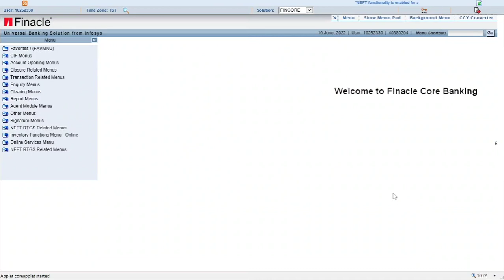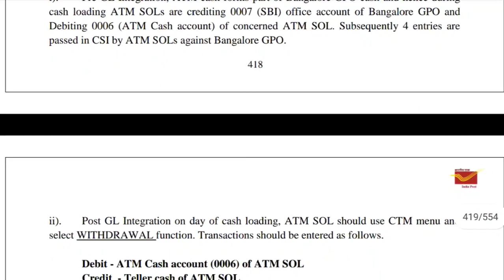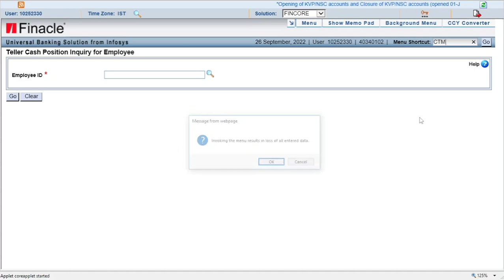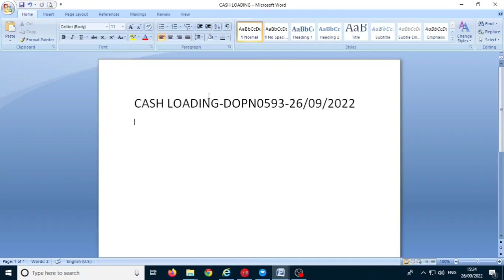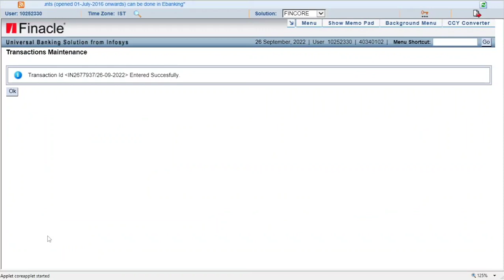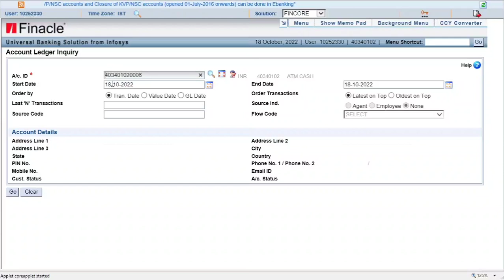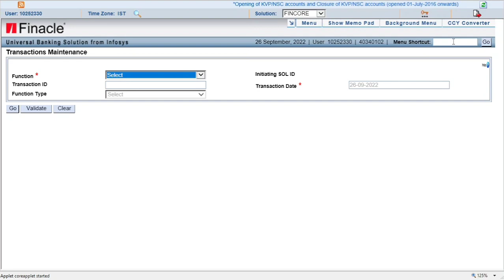ATM cash loading and ATM cash removal in finacle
Process of how to load cash in ATM, and cash removal from ATM.
Full procedure in finacle.